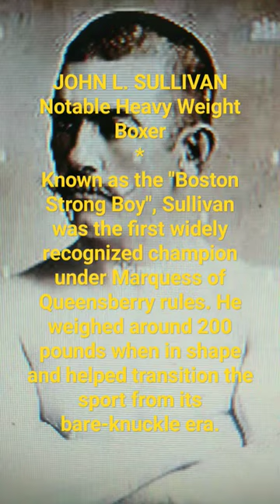// John L Sullivan - Notable Personality